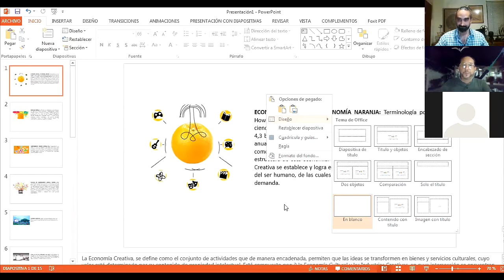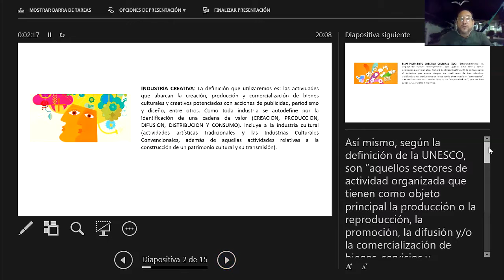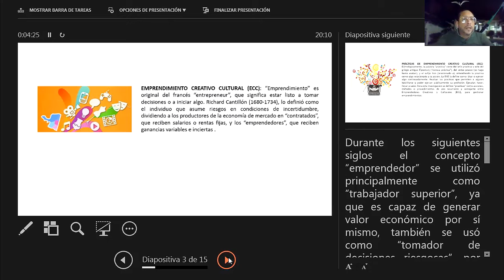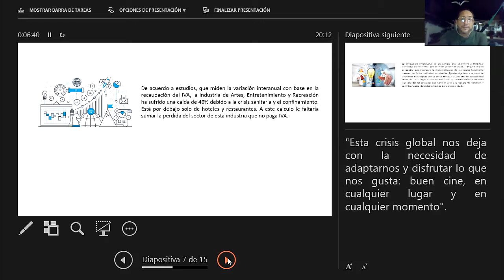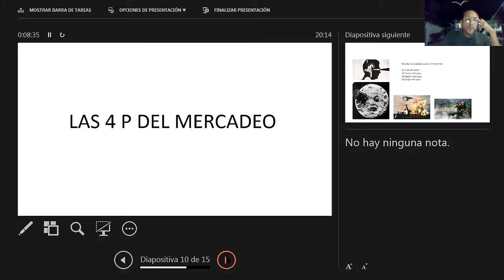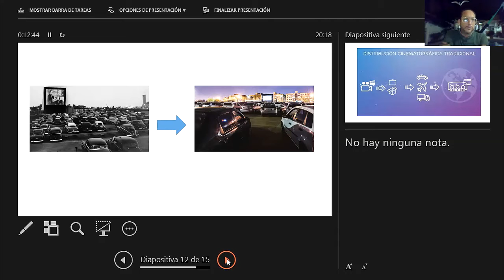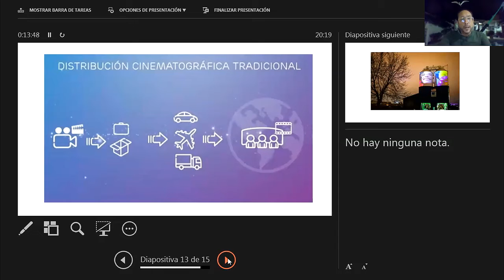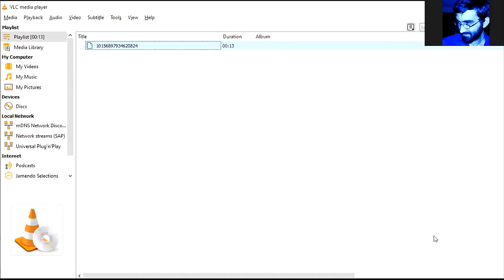Economía naranja para escenarios audiovisuales emergentes| Andrés Zerega |Festival Vista Previa 2020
El Festival Vista Previa 2020, 100% Online, contó con la micro clase de Andrés Zerega, donde se abordó el tema de la producción audiovisual, los medios de distribución y el marketing  en torno al sector audiovisual.

Encuentra todas las actividades de Vista Previa en un solo lugar